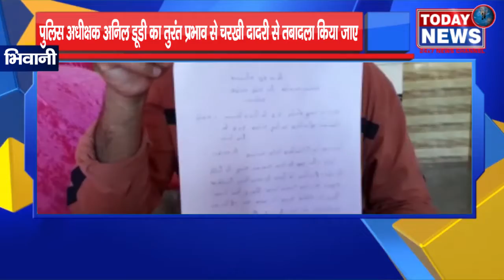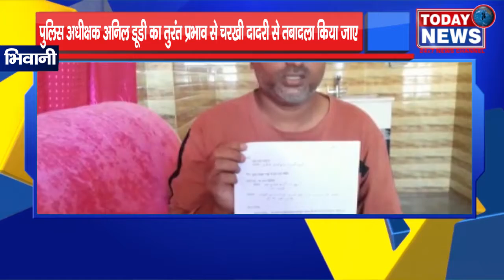पुलिस अधीक्षक अनिल डूडी का तुरंत प्रभाव से चरखी दादरी से तबादला किया जाए / II TODAY24 NEWS II